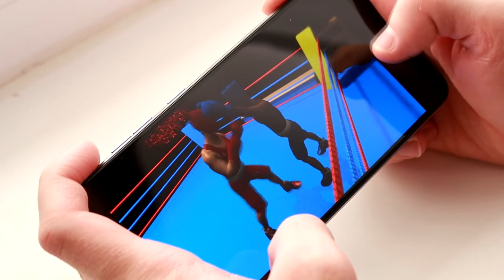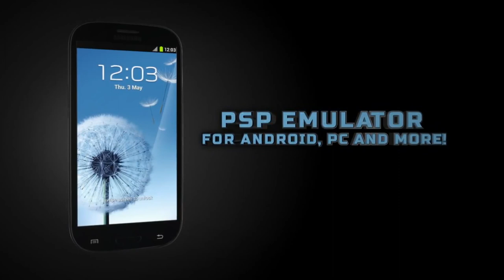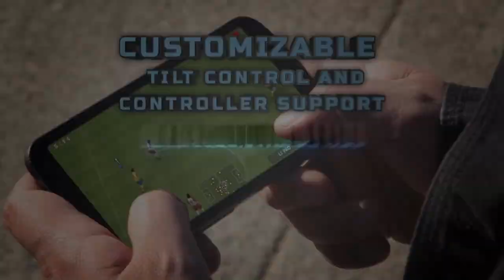🍍ИГРОВОЙ ANDROID ФРЕШ! Call Of Duty, Ведьмак и ТОП ИГР НА АНДРОИД!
Всем привет с Вами Илья и это ИГРОВОЙ ANDROID ФРЕШ! Делаем перезагрузку нашей старой рубрики! Здесь я показываю новинки, новости мобильных игр, а также полезности для телефонов. Рубрика будет выходить раз в неделю по средам.

ИГРЫ:
► The Boxing ◄
► FIGHTING EX LAYER ◄
► Rebel Racing ◄
► REKT! ◄
НОВОСТИ:
► Call of duty ◄

ПРОГРАММЫ
► PPSSPP - PSP emulator ◄
✅ССЫЛКА НА МОЙ instagram😂:
ИГРОДЕНЬ представляет ТОП 10 крутых игр для телефонов!
Всем привет! С Вами Илья и это наш ИГРОДЕНЬ! Я рад вас видеть на моем канале!